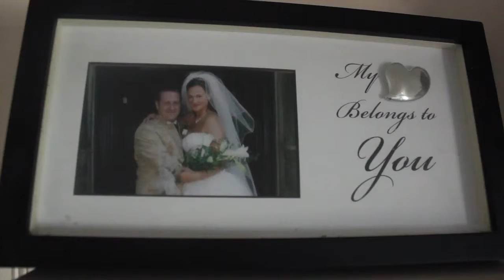Love Lost by James Lister